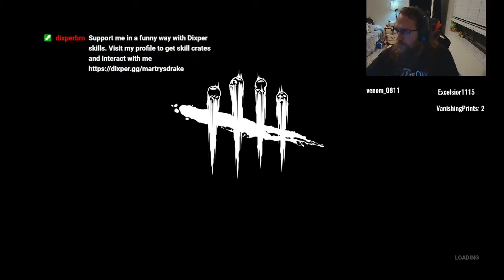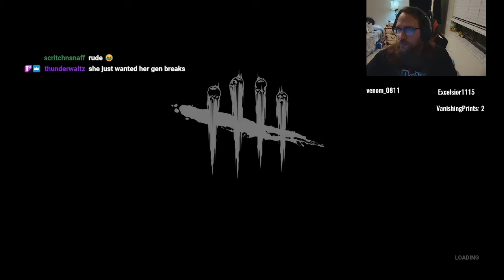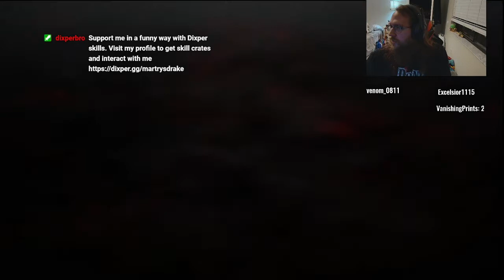Losing the killer in the Corn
Playing Dead By Daylight with Friends!!

Catch me other places!!